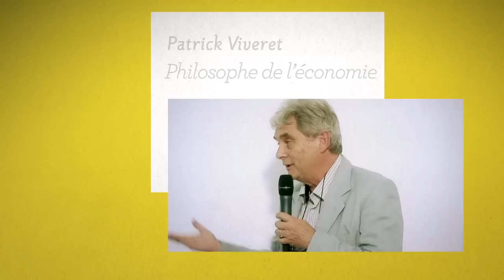Économie et Désir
Tout le monde parle de LA crise !
Crise économique, écologique ou crise relationnelle ?
Arouna Lipschitz et Patrick Viveret pensent ensemble la passerelle entre Économie et Désir